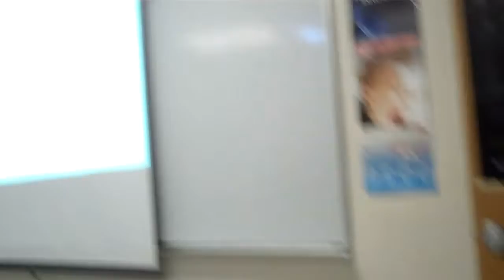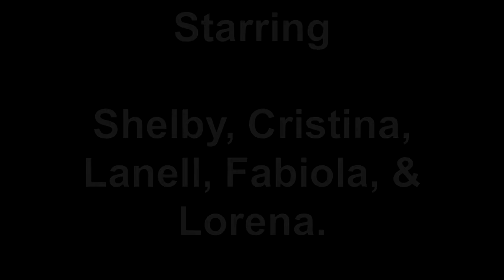Infinity Classroom Presentation